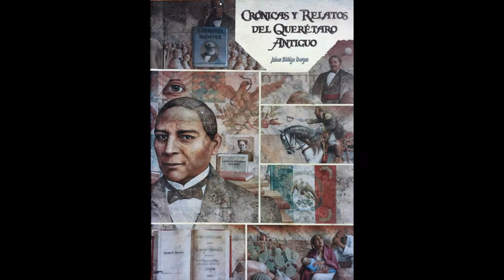VÍCTOR CAUDURO R - La pintura es un estilo de vida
Victór Cauduro Rojas Artista visual Mexicano

Bienvenido a un nuevo capítulo de ART + TALKS podcast
el día de hoy converso con el Maestro Cauduro, en esta grata conversación Víctor nos comparte sus inicios como amante del arte clásico, posteriormente ilustrador y caricaturista, fotógrafo y hasta el día de hoy creador de la piedra ligera

En este interesante capítulo puedes conocer más a fondo al maestro así como su pasión por la investigación y la observación no solo de materiales, si no de la historia que posteriormente boceta y aterriza en una obra magnífica sobre piedra
En su inquietud de mejora y cambios ha desarrollado un proyecto interésate que es la piedra ligera
Espero disfrutes de este capítulo con Víctor Cauduro Rojas
Ayudame compartiendo este y otros capítulos con quienes disfruten y quieran aprender de los más grandes de las artes

Escríbeme tus comentarios en instagram me encuentras como @marilytorred